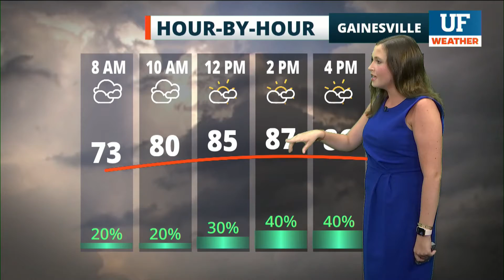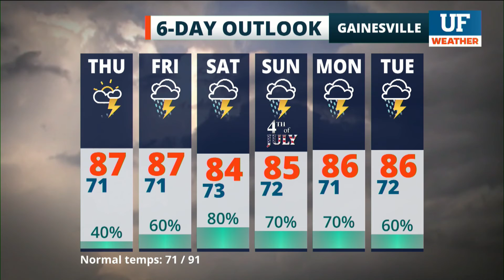Local forecast for Gainesville-Ocala - July 1, 2021 6 am ET